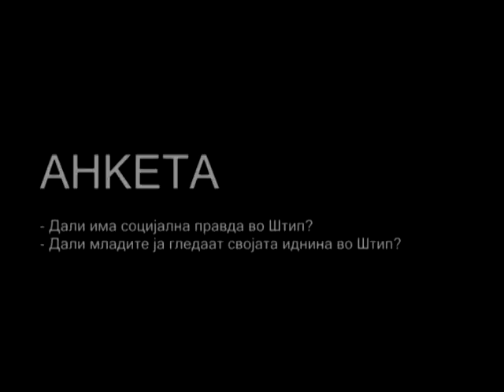Социјална правда во Штип (анкета и сведоштва)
Во овој прилог на Редакција ЦИВИЛ Медиа се поместени 3-минутна анкета со Штипјани и три сведоштва на вработени во текстилната индустрија во градот.

ЦИВИЛ Медиа е организациона единица на ЦИВИЛ - Центар за слобода, посветена на слободата на изразувањето и медиумите.

Прилогот е направен по повод Светскиот ден на социјалната правда (20 февруари), во рамките на активностите на Иницијативата „Социјална правда сега!“ поддржана од Фондацијата Фридрих Еберт.

Прилогот го подготви Редакција ЦИВИЛ Медиа:

Арбана Ќерими
Биљана Јордановска

Монтажа: Јован Ников

Уредник: Синиша Станковиќ